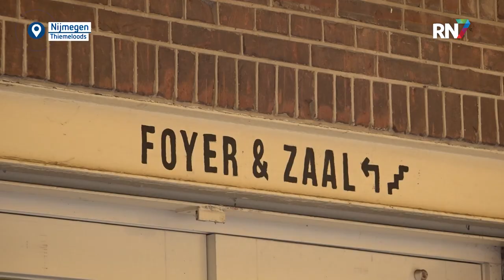Inzamelingsactie Thiemeloods moet Thiemeloods redden || RN7 REGIONIEUWS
De Thiemeloods in de Nijmeegse wijk Bottendaal dreigt te moeten sluiten. De eigenaar van de Thiemeloods stopt ermee. Buurtbewoners en vaste bezoekers van de culturele plek slaan de handen ineen om het niet zover te laten komen dat ze moeten sluiten. Ze houden een inzamelingsactie waarbij ze ongeveer een half miljoen willen inzamelen voor het behouden van de Thiemeloods.